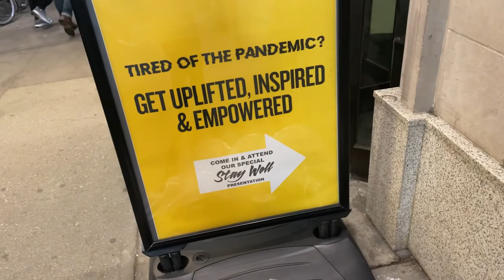Goose’s New York Vlog 10/2021 Day 1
Subways are neat